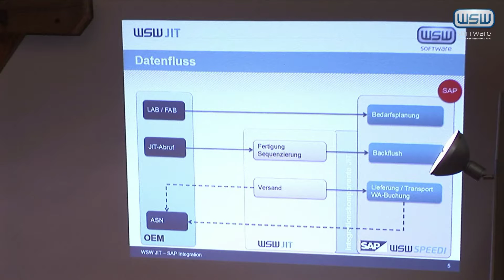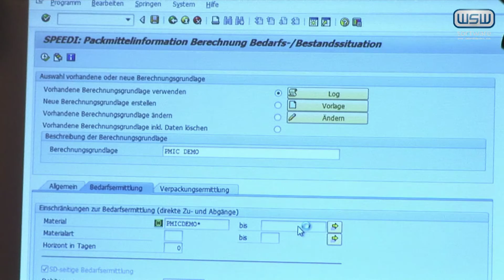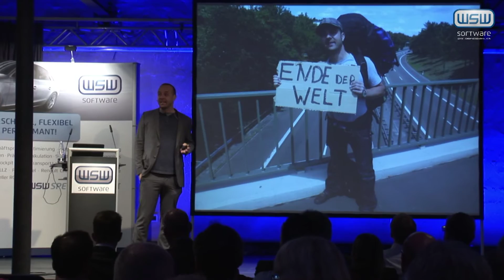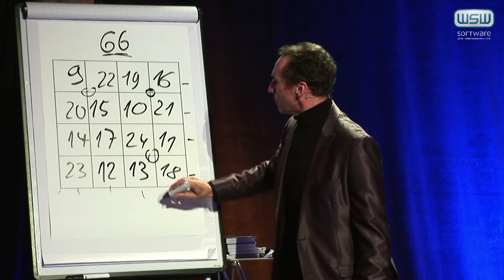WSW Jahreskongress 2015